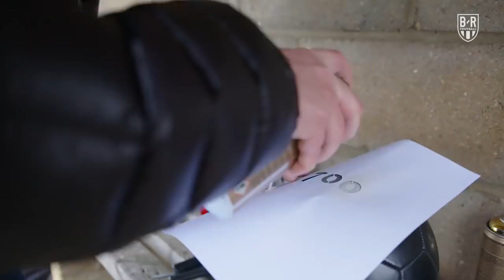We Made Lionel Messi Out Of 700 Footballs After His 700th Goal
700 is a really big number. Lionel Messi hit his 700th career goal in Barcelona’s game with Atletico, and using one ball for each goal, we created a portrait of the GOAT in his natural habitat: the football pitch.

Special thanks to Film Yard Sports and artist Paul Stephenson.